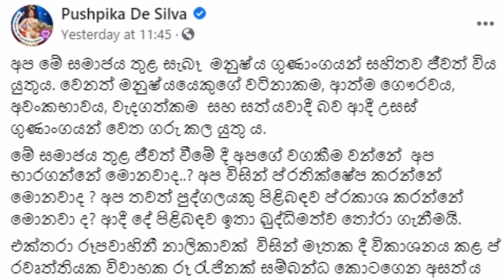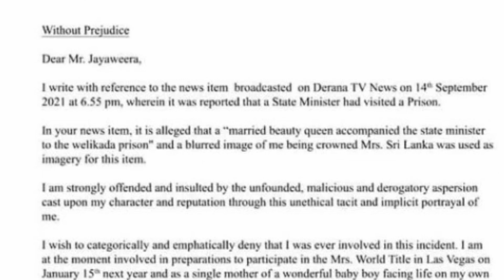මෙදා සැරේ දෙරණට මොකක් වෙයිද | Pushpika De Silva | TV Derana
I will be very thankful for the persons like that.

- අඬහැරය -